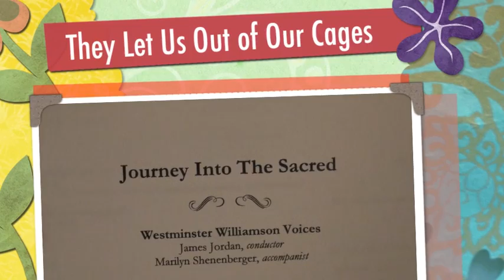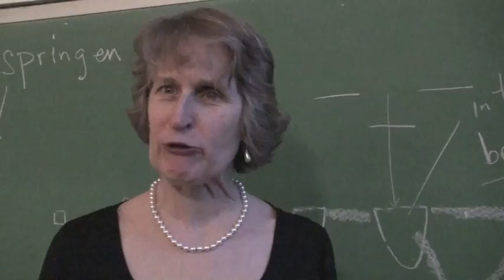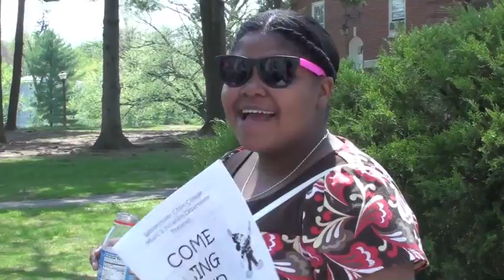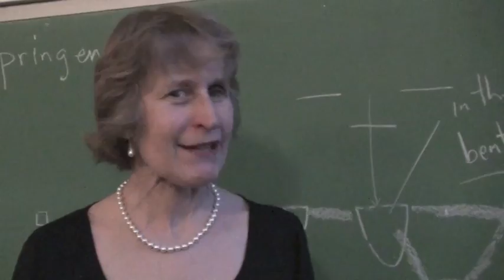Love You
Hello young lovers -
These are just some random WCC moments caught on video.

The first section until 3:15 is Williamson Voices,
3:15 to 4:50 is Disney Day,
4:50 to 6:12 is Practicum,
6:12 to 8:24 is dorm randomness,
and 8:24 to the end is laughter of all.

Thanks for all the laughs!